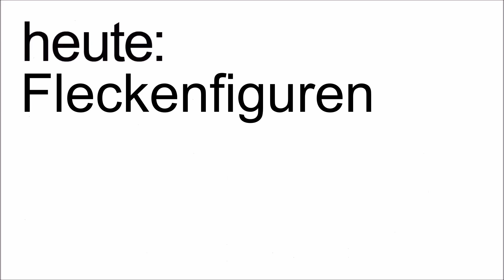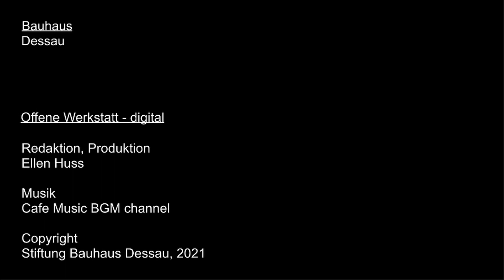Bauhaus Dessau – Offene Werkstatt digital: Tutorial #2 – Fleckenfiguren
Aquarellpapier oder dickes Papier, weißes Papier, Wasserfarben, Wasser, Pinsel, Fineliner, Marker oder Filzstifte – mehr braucht ihr nicht für dieses Tutorial.

Offene Werkstatt digital
Redaktion, Produktion: Ellen Huss